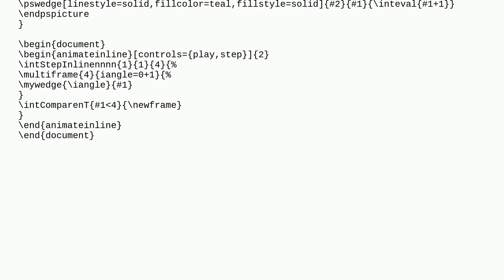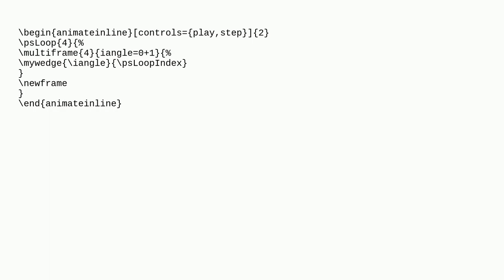Tex: multiframe within multido does not work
multiframe within multido does not work

A special thanks goes out to the community

  pstricks multido animate